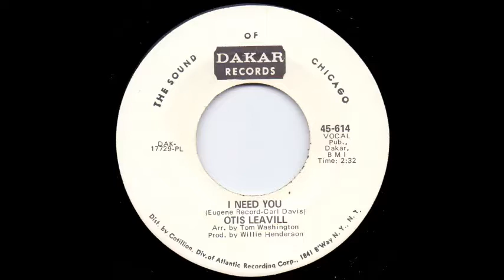Otis Leavill - I need you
By Eugene Records, Cald Davis
Prod. by Willie Henderson
Arr. by Tom Washington
Pub. Dakar  BMI
Dakar  45-614